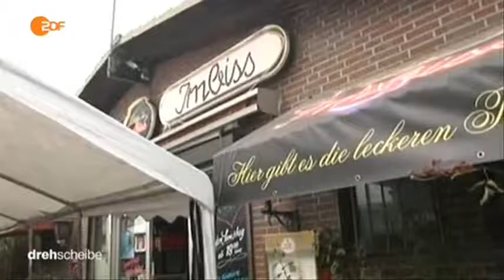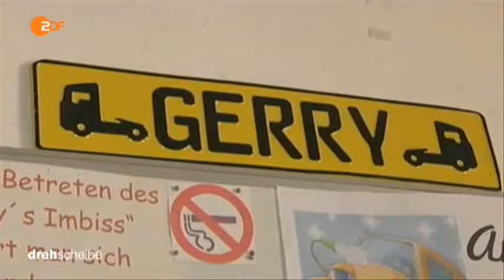14990 economics cuisine ZDF 150917 dde 436k p5v11 33 30